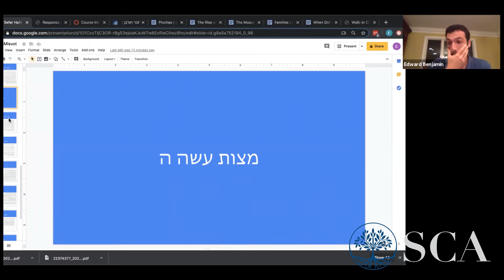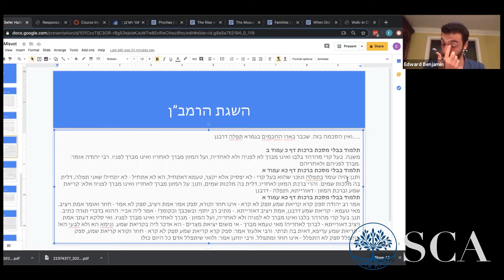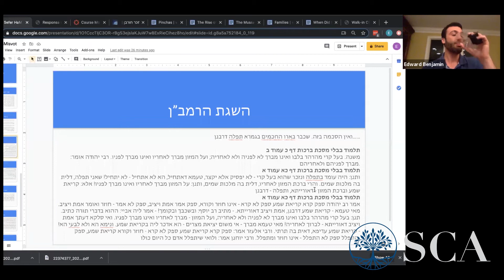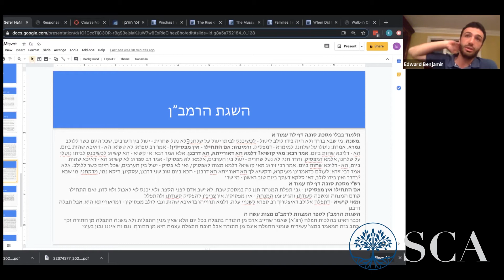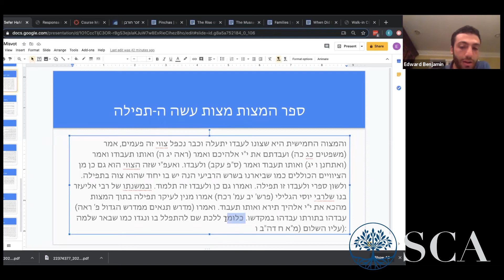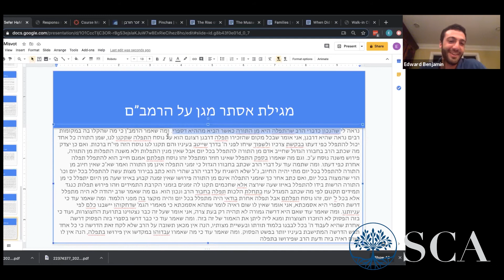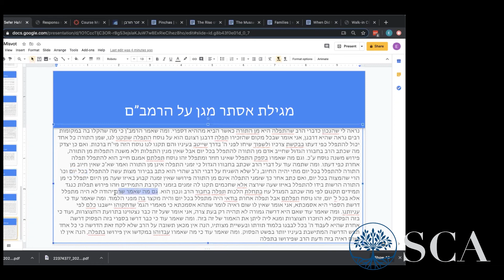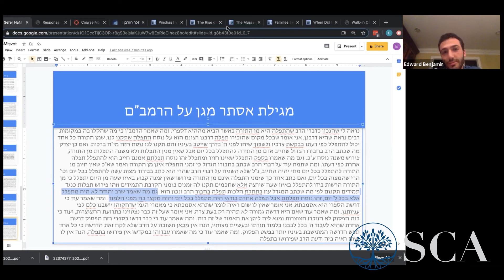Rabbi Edward Benjamin: Sefer HaMisvot (Part 2)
Rabbi Edward Benjamin teaches Sefer HaMisvot as part of his weekly classes.
Class given July 8, 2020.